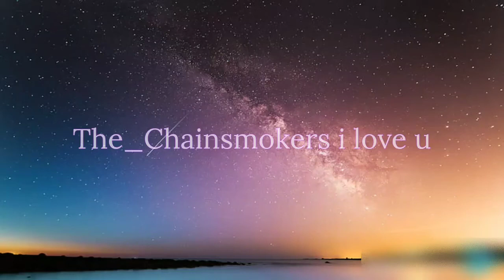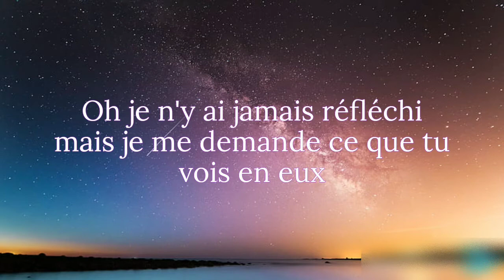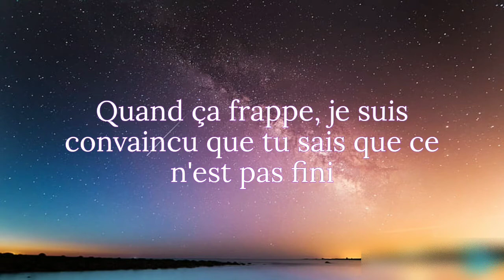The_Chainsmokers_-_I_love_you__Lyrics [Traduction Française]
TO OTHER VIDEOS CLICK HERE USRF LYRICS TRADUCTION